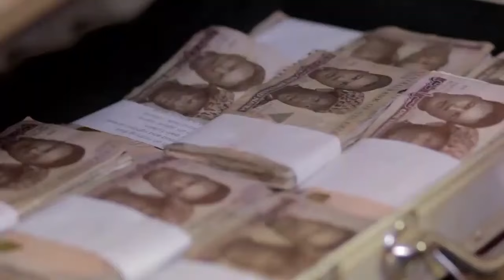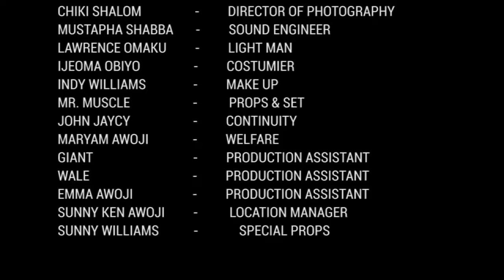Le patient - 𝐅𝐢𝐥𝐦 𝐍𝐢𝐠𝐞𝐫𝐢𝐚𝐧 𝐄𝐧 𝐅𝐫𝐚𝐧𝐜𝐚𝐢𝐬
Af/Name: French The Patient